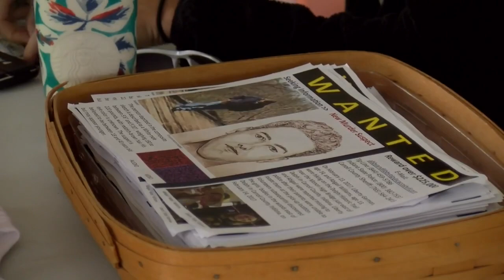Abby and Libby Memorial Park hosts first softball games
After years of planning, the Abby and Libby Memorial Park has hosted it's first softball games.